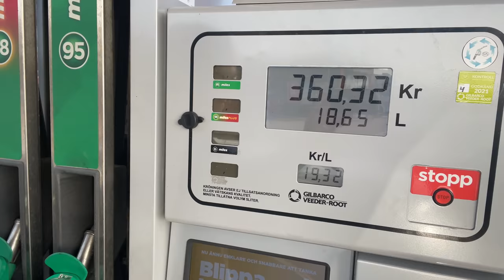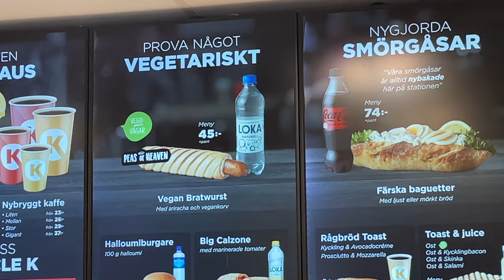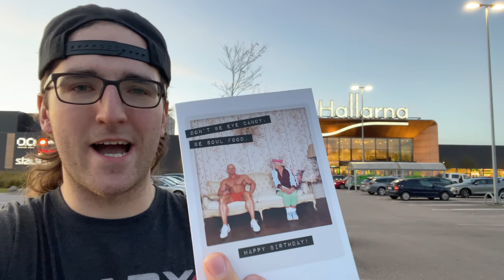5 Goals on 26 Shots | Life in The Minors of Pro Hockey EP 14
It was a difficult night. 5 goals on 26 shots isn't good enough for me or our team. I need to find a way to get better and fix these problems

00:00 Intro
00:27 Top team in the league tomorrow
02:25 Practice
03:37 1st period
04:35 2nd period
05:55 3rd period
07:42 Game Recap
09:20 Learning to catch a puck
10:18 Our newest  player Sven
10:38 Screen board
11:37 Gas is $3 a litre
12:03 Party
12:50 Post cards back home
13:33 Outro